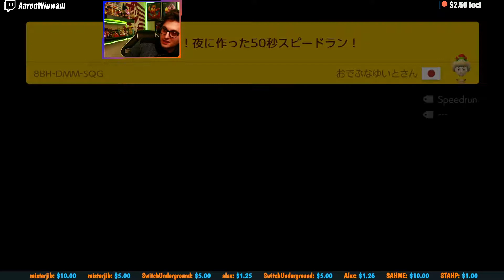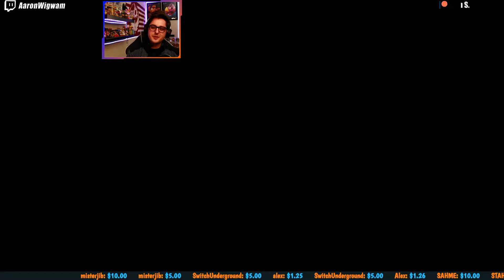Laboriously Learning Leaping | Super Mario Maker 2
Thanks for checking out my video!  If you enjoy this I stream anywhere from 3-7 days a week right here on YouTube and release at least 1 video a week.

If you didn't like the video, don't do that stuff.  Byeeee.

Hit me up on the Socials of your choice:

The Twitch account that I don't use but probably will switch back to at some point because twitch is a better platform for streamers:  Twitch.tv/AaronWigwam